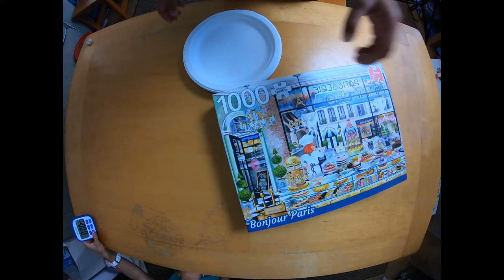Bonjour Paris, 1000 Piece Jigsaw Puzzle | Time Lapse Build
Time lapse build of Bonjour Paris, 1000pc jigsaw puzzle from Jumbo.